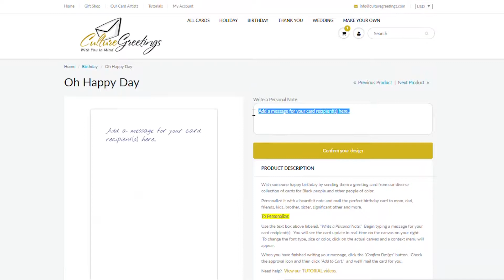Black Greeting Cards | Culture Greetings | Greeting Cards for People of Color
Culture Greetings lets you instantly send printed, culturally relevant black greeting cards featuring African Americans, Black people, Latinos, Asians and other people of color. You pick the greeting card and we will print, stamp and mail the cards directly to your recipients on your behalf.  Save a trip to the store using our send out cards platform. We are the leading African American Greeting Cards brand.